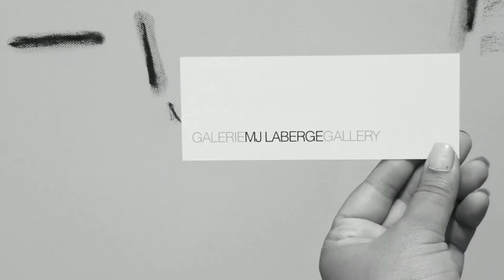MJ Laberge gallery at Scope Art Show in NYC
Tour of the artists showing with MJ Laberge gallery at Scope Art Show in NYC. The booth consists of 7 women artists from Québec and NYC.